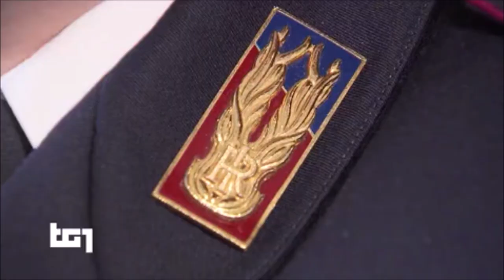170 anni della Polizia di Stato, Sergio Mattarella consegna medaglia al figlio di agente ucciso